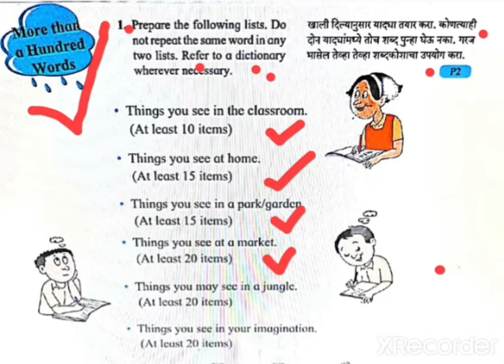More than a hundred words/page no. 30/Class 5th/ My English book five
Unit -2 / std 5th / more than a hundred words/ page no. 30 / sub - English